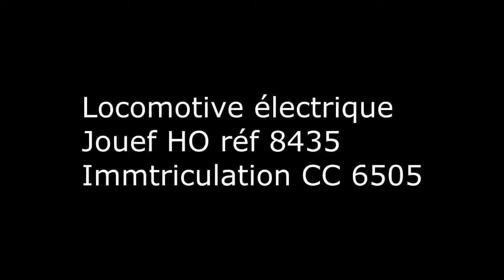Locomotive électrique Jouef HO réf 8435 Immtriculation CC 6505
Locomotive électrique
Jouef HO réf 8435
Immtriculation CC 6505